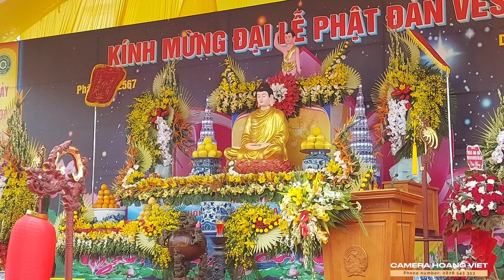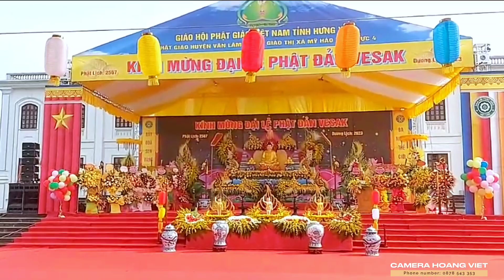Đại Lễ phật đản 2023 l Phật giáo huyện Văn Lâm và thị xã Mỹ Hào tổ chức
Đại lễ Phật đản là dịp không chỉ để tôn vinh Đức Phật, mà còn là dịp để ôn lại cuộc đời của Đức Phật Thích Ca Mâu Ni trên phương diện một con người lịch sử cùng những lời dạy của Ngài.
Đại lễ Phật đản hay là kỷ niệm ngày ra đời của Đức Phật Thích Ca Mâu Ni vào năm 623 trước Công nguyên. Năm 80 tuổi, Ngài viên tịch, được bắt đầu tính là năm Phật lịch. Do đó, Phật lịch năm nay là 2567, còn đại lễ Phật đản 2647.

Khởi nguyên từ Ấn Độ, Đức Thích Ca Mâu Ni đem ánh sáng của giác ngộ, đem đạo từ bi lan tỏa trên tất cả mọi nơi và quê hương Việt Nam được đón nhận hạnh giác ngộ từ đầu Công nguyên đến hôm nay là ngót 2000 năm.

Những ngôi chùa, tiếng chuông, lời dạy của Đức Phật đã trở thành một bộ phận của văn hóa Việt Nam. Và như vậy, đại lễ Phật đản trở thành một lễ hội lớn của những người theo đạo Phật nói riêng và những người mến mộ đạo Phật cũng như cộng đồng.
Truyền thống của Việt Nam kỷ niệm ngày ra đời của Đức Phật Thích Ca là mùng 8.4 âm lịch. Năm 1950, Đại hội Liên hữu Phật giáo Thế giới họp 26 quốc gia (trong đó có Việt Nam) để thành lập Hội Liên hữu Phật giáo thế giới và công nhận ngày trăng tròn tháng 4 là ngày Đức Phật ra đời. Từ đó, Phật giáo Việt Nam lấy ngày trăng tròn tức là ngày rằm tháng 4 là ngày quyết định cho sự kiện này.